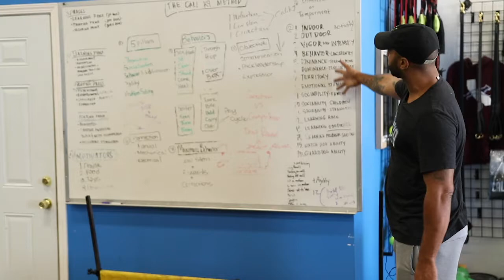Trainers' Training - Cali K9® Dog Training - Advanced Leadership System for Dogs